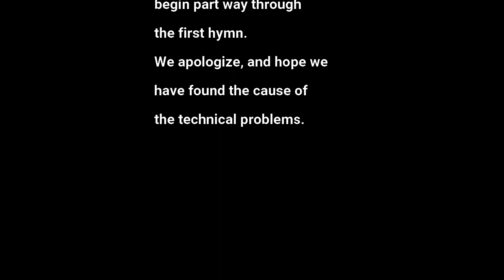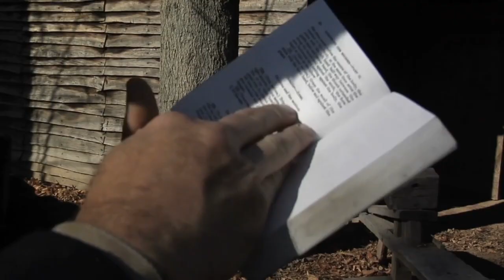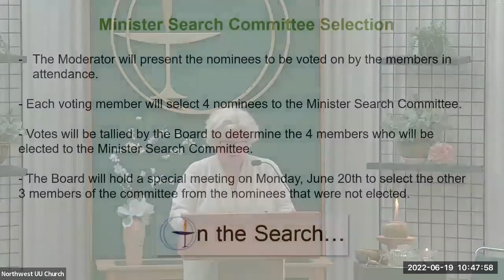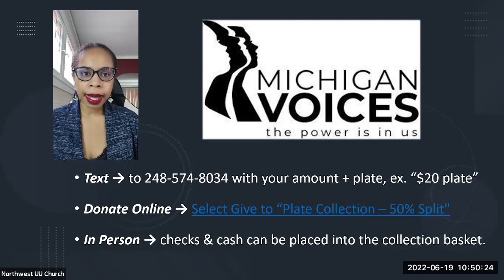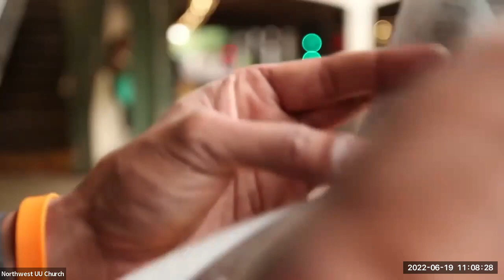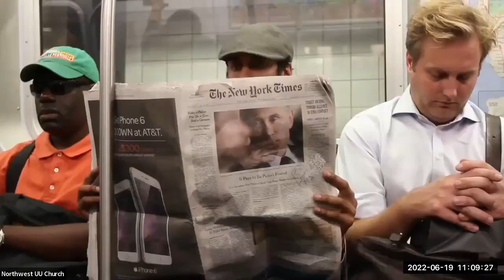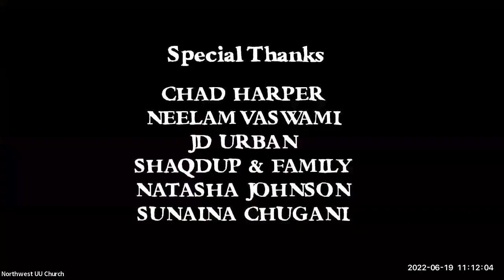Sunday June 19, 2022 - Examining Our UU Principles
Unitarian Universalist congregations affirm and promote seven Principles, which we hold as strong values and moral guides. We live out these Principles within a “living tradition” of wisdom and spirituality, drawn from sources as diverse as science, poetry, scripture, and personal experience. In addition, the members of Northwest have adopted the Eighth Principle. How do we live into all eight Principles to build the Beloved Community?